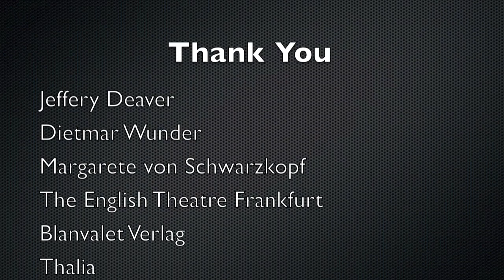Jeffery Deaver Reading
Der Leiter der Abteilung für Öffentlichkeitsarbeit Jeffrey Hill vertrat am 12. März Generalkonsul Ned Alford auf einer Lesung mit Jeffery Deaver, dem Amerikaner hinter 007, im English Theatre in Frankfurt. Es war ein Abend voller Geheimnisse, Intrigen und Cocktails -- gerührt, nicht geschüttelt -- an dem der internationale Nummer-Eins-Bestsellerautor die Zuhörer mit Auszügen aus seinem James Bond Roman Carte Blanche unterhielt. Daniel Craig konnte leider nicht persönlich erscheinen, aber seine deutsche Synchronstimme, Schauspieler Dietmar Wunder, verlieh der deutschen Lesung die bestmögliche Authentizität. Carte Blanche, auf Deutsch im Blanvalet-Verlag erschienen, ist eine Neuauflage der literarischen Reihe und versetzt Bond in eine Welt nach 9/11 mit zeitgenössischen Herausforderungen. Die Fragerunde nach der Lesung, moderiert von NDR Journalistin Margarete von Schwarzkopf, ermöglichte es den Zuhörern, etwas über die Inspiration Deavers für die exotischen Orte im Roman, die Menschlichkeit der Bösewichte und über weitere Reihen Deavers zu erfahren. Nach Ende der Lesung versammelten sich die Gäste in der 'James Bar' des Theaters und unterhielten sich mit Deaver und Wunder, die mit Freude Autogramme gaben und Kopien von Carte Blanche signierten.